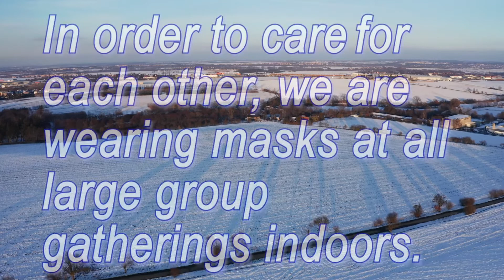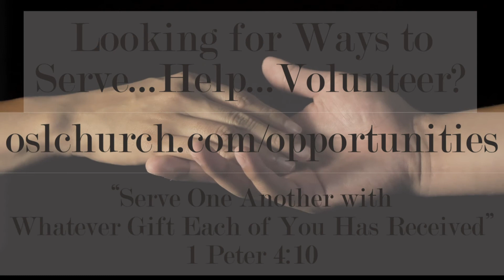OSL Information Video, December 16, 2021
Here is Our Savior’s Information Video of upcoming events, activities, and opportunities, created on December 16, 2021.